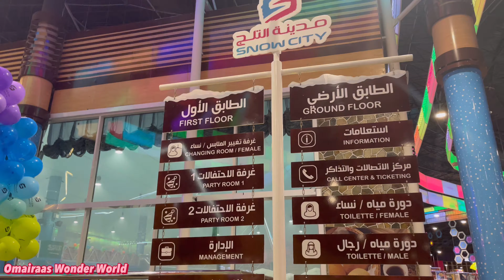Snow City Riyadh | Wadi Namar | Namar Dam Park | Places to visit in Riyadh | PART 5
Friends, Hope you enjoyed watching the video..
Omairaas Wonder World

Below are the links for other interesting videos on our channel, please click on the links and enjoy.

Riyadh Series

Part 1 (Fraser Suites Riyadh)

Part 2 ( zafran Indian bistro Riyadh)

Part 3 ( Museum of Illusions, Riyadh)

Part 4 (Sky Bridge & Mohalla Restaurant, Riyadh)

Dubai Series

Dubai Part 4 Legoland Dubai

Dubai series Part 5

Maldives Travel Series

Maldives Series Part 1 (overwaterpool villa tour)

Maldives series Part 2 (beach villa tour)

Maldives Series Part 3 (omairaas fun day at radissonblu Maldives)

Grand Hyatt Al Khobar (Birthday Staycation)

Al khobar Part 1 -

Alkhobar part 5 (omairaas fun day at the Radisson Blu halfmoon bay)